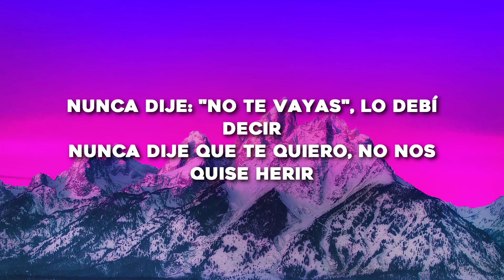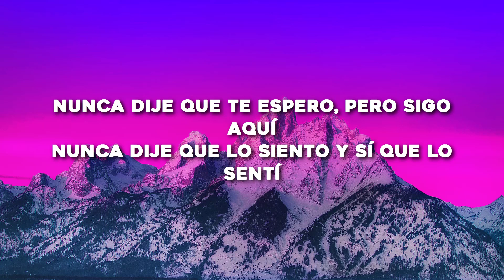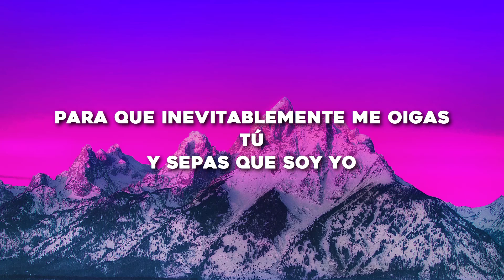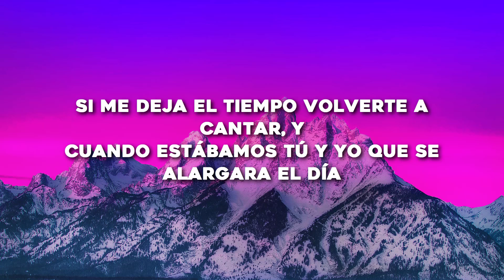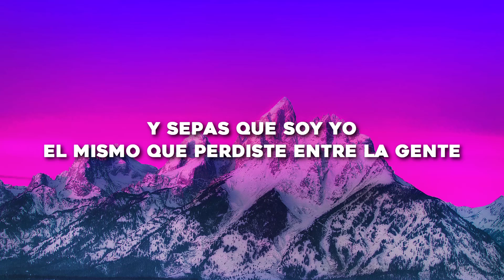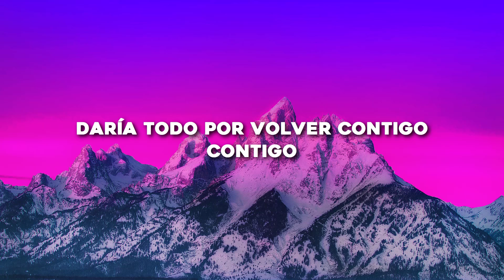Sebastián Yatra, Pablo Alborán - Contigo (Letra/Lyrics)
LETRA:

Otra vez una mañana y duele despertar
Otra vez una guitarra y me duele tocar
Otra vez una semana en el mismo café
Otra vez una canción que no vas a escuchar

Nunca dije no te vayas, lo debí decir
Nunca dije que te quiero, no nos quise herir
Nunca dije que te espero pero sigo aquí
Nunca dije que lo siento y si que lo sentí

Cuando estábamos tú y yo quise alargar el día
Que te iba a perder tan fácil yo no lo sabía
Este amor pasó tan rápido como esta vida

Y aquí estoy yo, rasgándome la voz
Buscándote y cantando entre la gente
Para que inevitablemente me oigas tú
Y sepas que soy yo
El mismo que perdiste entre la gente,
el que te quiere para siempre

Y va a volver contigo
Y siempre va a soñar contigo
Y cada amanecer contigo
Daría todo por volver contigo

Vuelvo a tu nombre
Vuelvo a la espera
Vuelvo a dudar aunque sea un segundo
La distancia seda contra todo futuro
Y me quedo mirando el cristal
Creyendo en tu reflejo irreal
El nudo en la garganta lo deshago si me deja el tiempo volverte a cantar

Y cuando estábamos tú y yo quise alargar el día